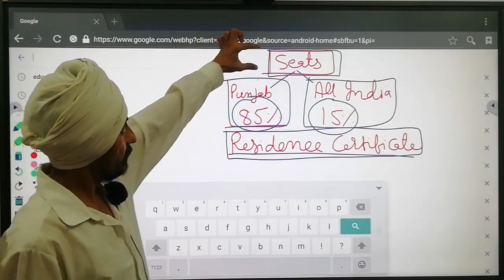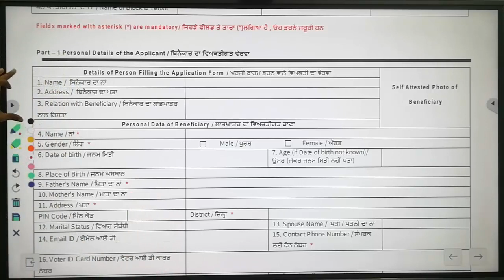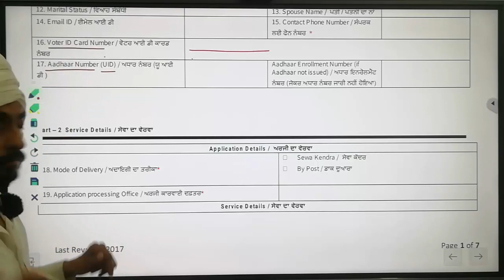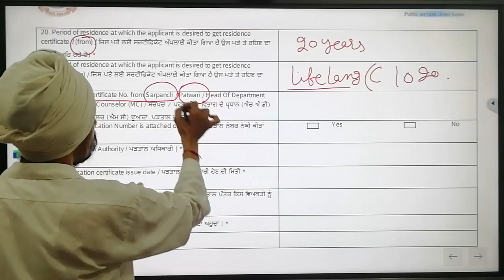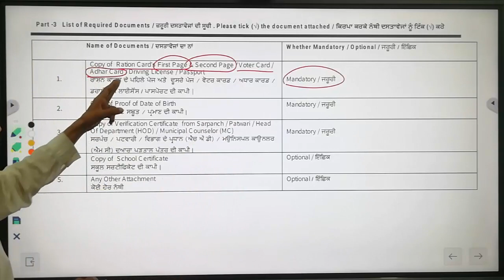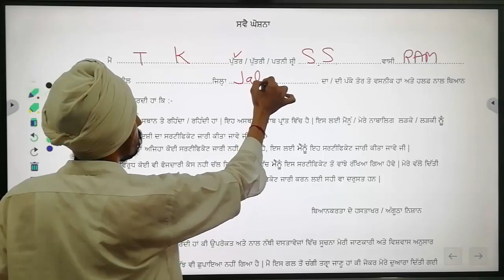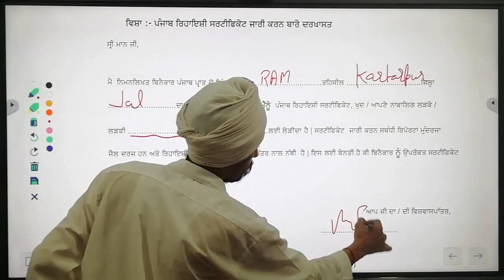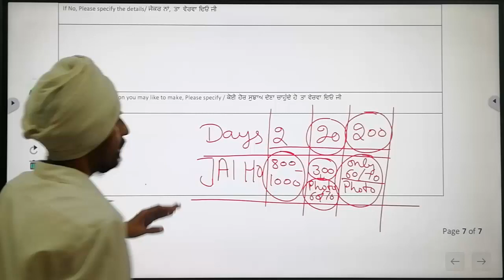How to make residence or domicile certificate l Punjab B.Ed. Admission 2021 l By Dr. Tirath Singh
How to make residence certificate Punjabbed2021orgAdmission ByDrTirath Singh
Help to know about the procedure of making a residence certificate in Punjab.  form filling steps are discussed along with days and expenses.